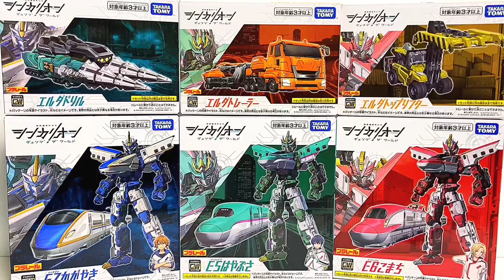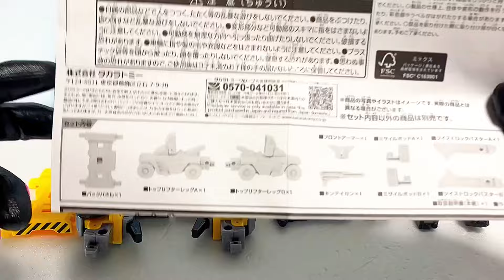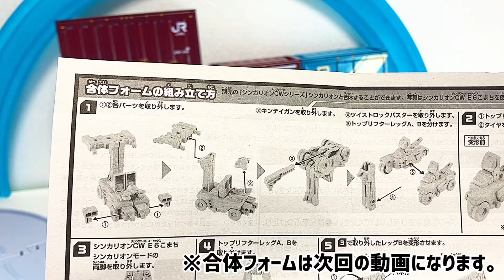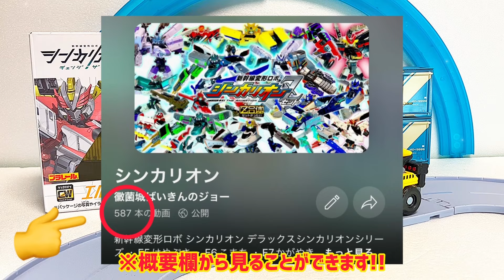新幹線変形ロボ シンカリオン チェンジザワールド エルダトップリフター【ビークルモードの組み立て方】| SHINKALION Change The World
【CWシリーズ】
● シンカリオンE5はやぶさ
シンカリオンモード
シンカリオンSRG

●エルダトレーラー
E5はやぶさトレーラーフォーム

●シンカリオンE6こまち

●エルダトップリフター
組立て方
E6こまちトップリフターフォーム

●シンカリオンE7かがやき

●エルダドリル
組立て方
E7かがやきドリルフォーム